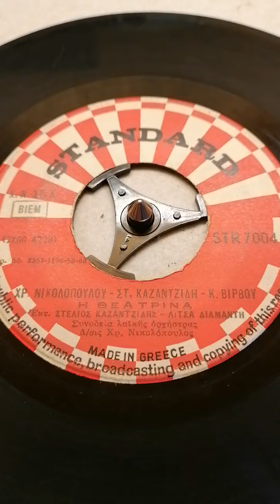Η θεατρινα.. ένα εξαιρετικό τραγούδι με τον Στέλιο Καζαντζίδη & Λιτσα Διαμαντη.. 1968.. 45rpm